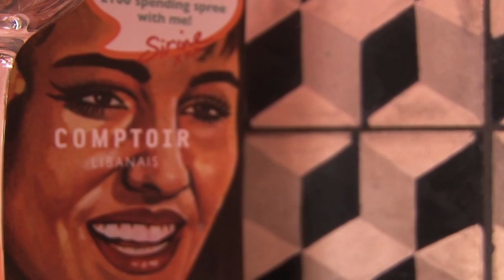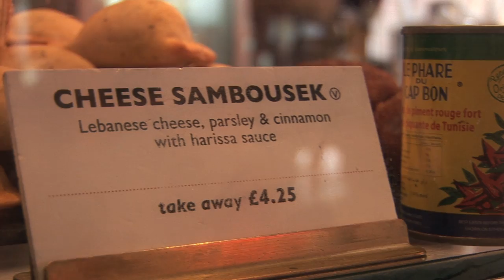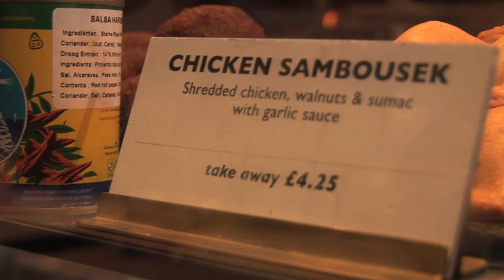Interview with Tony Kitous, chef and founder of Comptoir Libanais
Step inside the vibrant, colourful world of Lebanese restaurant Comptoir Libanais with chef and owner, Tony Kitous. In this entertaining video interview, he shares his passion for Lebanese food, introducing some of his favourite dishes and explaining key ingredients. The Comptoir Libanais cookbook, featuring recipes from the restaurant, is out now.